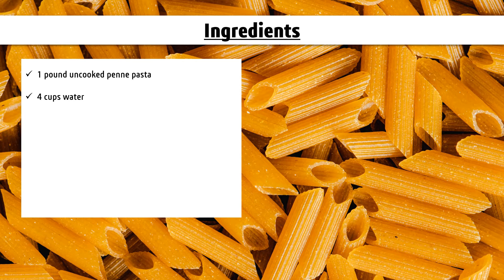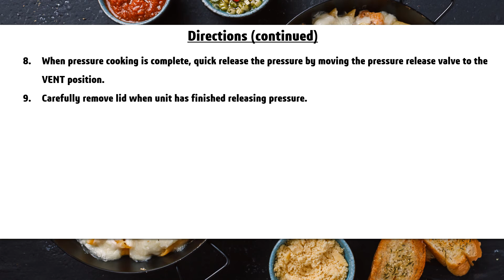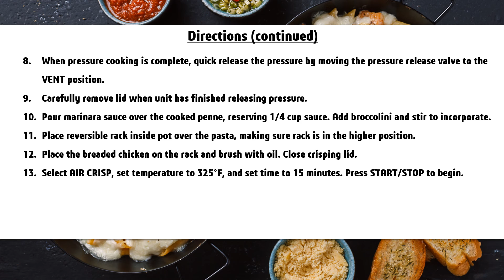Ninja Foodie Recipes: Chicken Parmesan with Penne Broccolini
How to make various recipes using Ninja Foodie Pressure Cooker & Air Fryer.
This is video series. This video gives out a recipe for "Chicken Parmesan with Penne Broccolini". Content courtesy: 45-recipe PDF book from Ninja Foodie manufacturer.
Image courtesy (Eva Elijas, Yasser Mohamed)
Images shown in the video do not represent the outcome of the recipe.